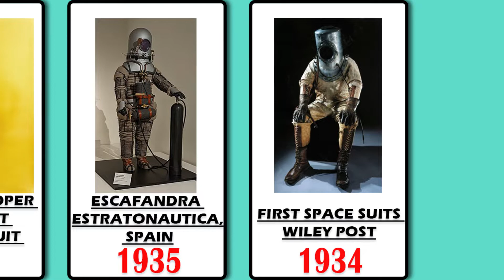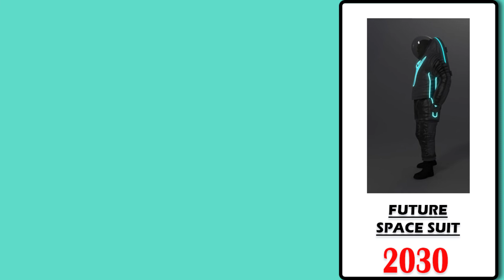The Incredible Journey of Space Suits: From 1934 to 2030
Are you ready to take a journey through time and space? Join us as we explore the incredible evolution of space suits, from their humble beginnings in 1934 to the cutting-edge designs of 2030. This animated slideshow video will take you on a thrilling ride, showcasing the remarkable advancements and changes that have occurred over the decades. From the first pressurized suits to the latest high-tech gear, you'll discover the fascinating history behind these essential tools for exploring the cosmos. Get ready to blast off on an adventure of a lifetime!